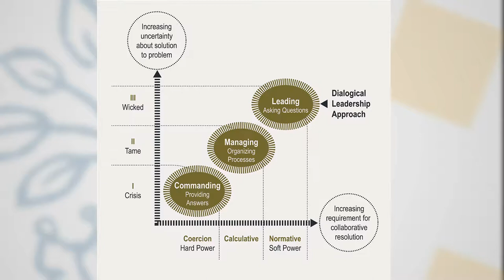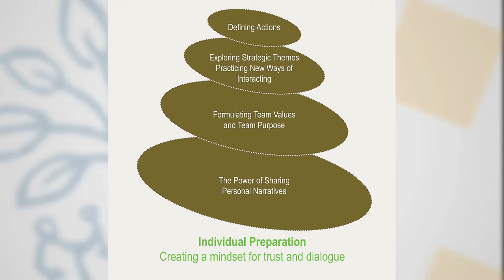Creating Organizational Value through Dialogical Leadership by Rens van Loon, Tilburg University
“No one is just a leader, you are always leading and following. If you apply dialogue at the right moment, you will be more effective, more authentic and more ethical in how you behave” says Rens van Loon in his latest book on Dialogical Leadership.
The book explicitly links the health of organizations to the psychological and emotional health of those who lead them, concluding with the factors of teamwork and motivation. Dialogical Leadership jettisons the idea that organizations are run by ‘superheroes’, presenting a more realistic picture of the workplace.
The book changes perspectives from leader-centric to follower-driven views, as technology has fundamentally changed the relation between leader and followers. It rejects the idea that successful organizations are ‘rational systems’ conforming to scripts laid down by leaders, and it places dialogue and co-creation – ‘reciprocal exchange’ – at the heart of successful change programs.
Rens van Loon is Professor of Dialogical Leadership, TSH - Tilburg University and Director Leadership Deloitte, specialized in leadership and organizational change and transformation.